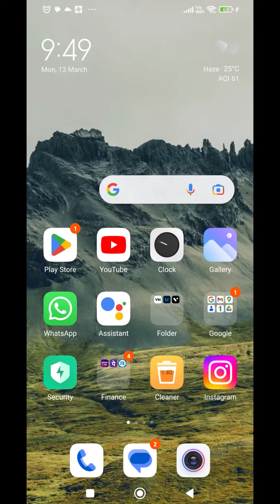Veera Simha Reddy vs Mr VRG Jai Balayya